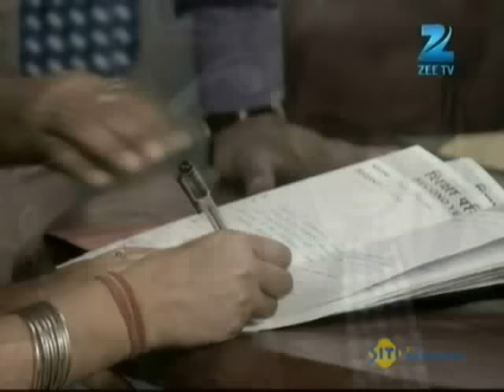क्या हुआ Rachna को? | Sapane Suhaane Ladakpan Ke | Episode 223 | Zee TV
. क्या हुआ Rachna को?